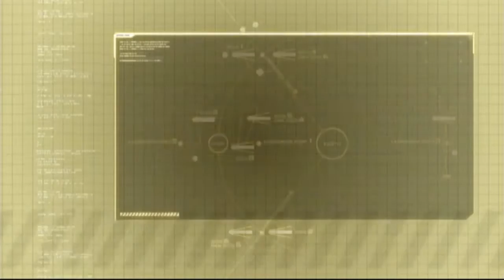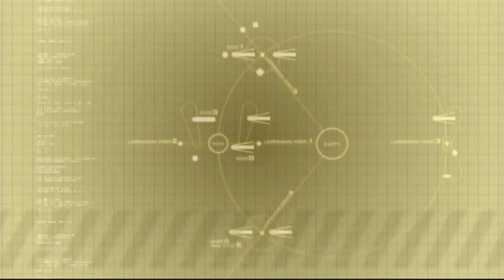Gundam Extreme VS (TRIAL MISSION) #1